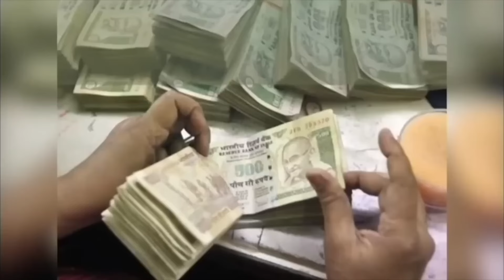Aaj Ka Lovetip 24 January Kaise kare Vashikaran